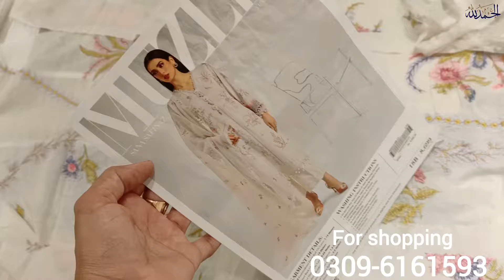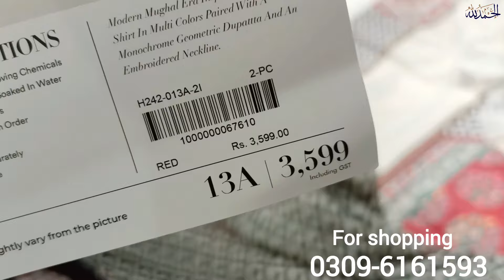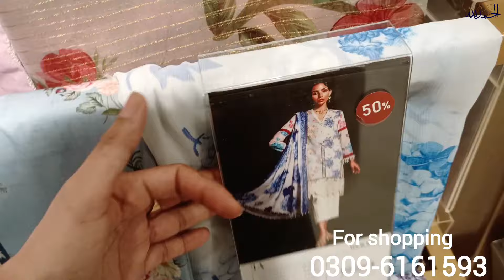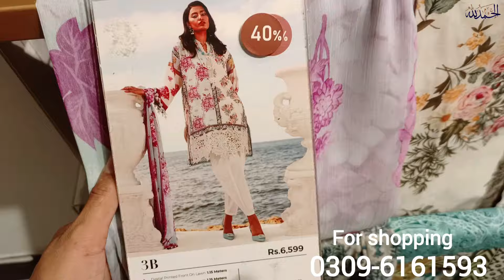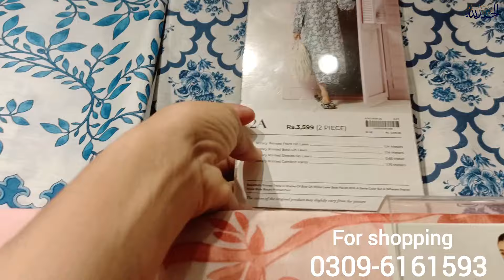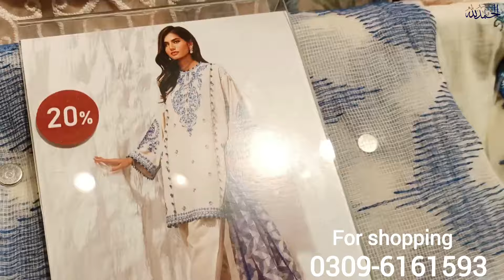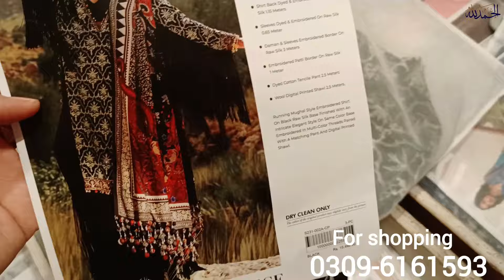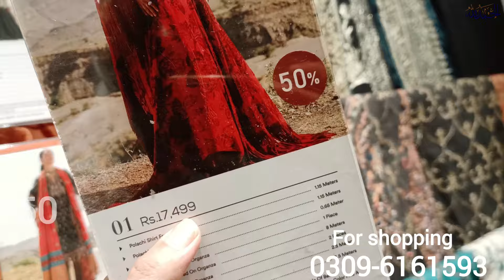sana safinaz big sale 50% off || sana safinaz summer sale 2024 | sana safinaz lawn today